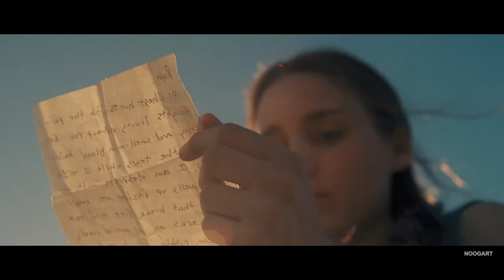Rooney Mara | Best Moments | Gorgeous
Patricia Rooney Mara (born April 17, 1985) is an American actress. Born into the Rooney and Mara sports business families, she graduated from the Gallatin School of Individualized Study in 2010. She began acting in television and independent films, such as the coming-of-age drama Tanner Hall (2009), and first gained recognition for a supporting role in David Fincher's biographical drama The Social Network (2010).

Mara had a career breakthrough when she starred as Lisbeth Salander in Fincher's thriller The Girl with the Dragon Tattoo (2011), which earned her a nomination for the Academy Award for Best Actress. Her career progressed with leading roles in the thriller Side Effects (2013), the science fiction romance Her (2013), and the romantic drama Carol (2015). For the lattermost, she won the Cannes Film Festival Award for Best Actress and received a nomination for the Academy Award for Best Supporting Actress. She has since appeared in the biographical drama Lion (2016), the supernatural drama A Ghost Story (2017), and portrayed Mary Magdalene in the biblical drama Mary Magdalene (2018).

Mara is known for her charity work and oversees the Uweza Foundation, which supports empowerment programs for children and families in the Kibera slum of Nairobi. She is also the founder of the vegan clothing line Hiraeth Collective.